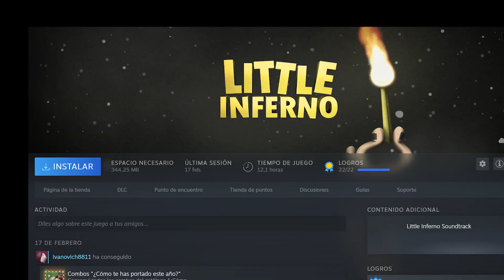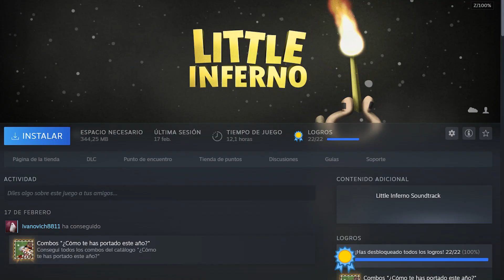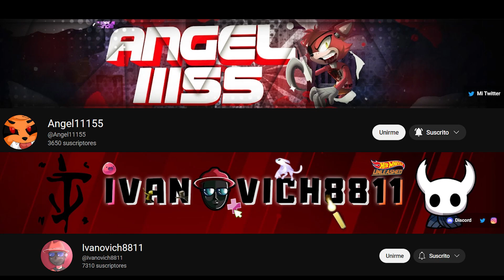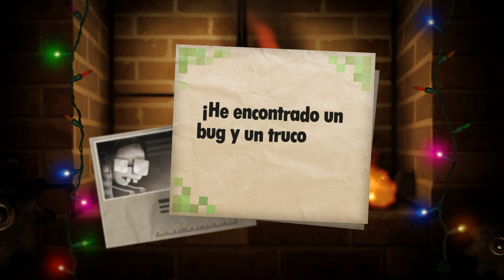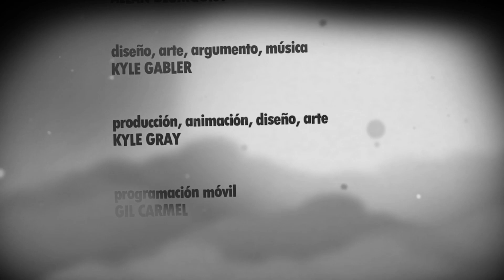LITTLE INFERNO ES FUEGO: EL VIDEOJUEGO | Reseña Little Inferno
Canal de Ángel: @Angel11155